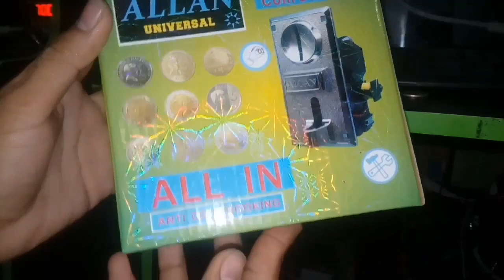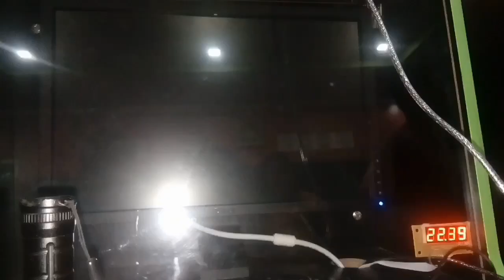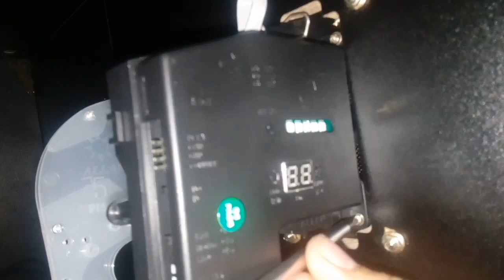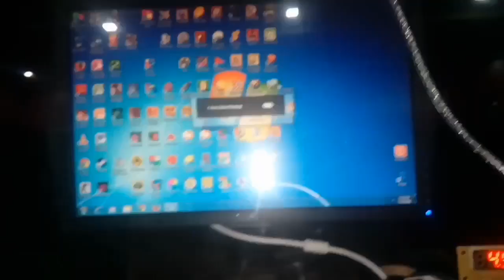How to Replace Universal Coinslot not accepting other Coins on Pisonet | MarkTechTips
Step 1: Remove the 4 wires from the timer board.
Step 2: Remove the 3 screws in the side of the coinslot.
Step 3: Remove the coinslot only, if the coinslot frame is
good it is not necessary to remove.
Step 4: Put the new one coinslot then attach the 4
wires from the timer and test if they accept  including
new and old coins including 1 piso, 5 piso, and 10 piso.